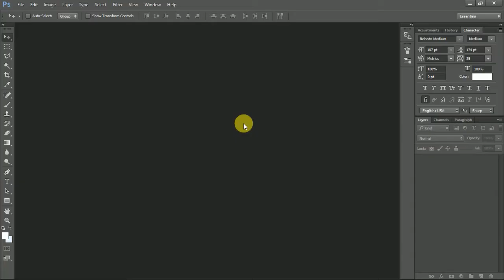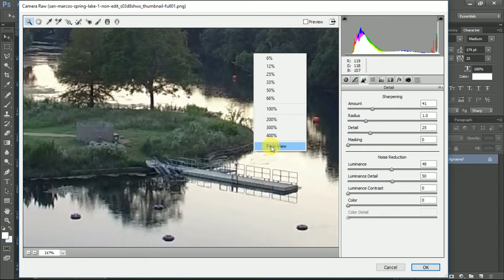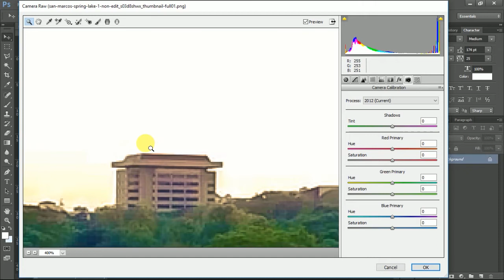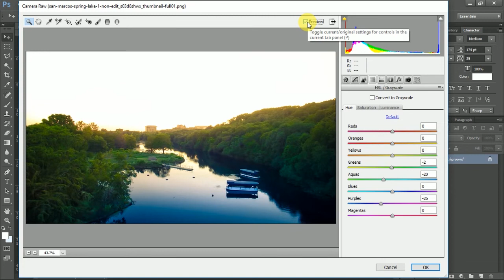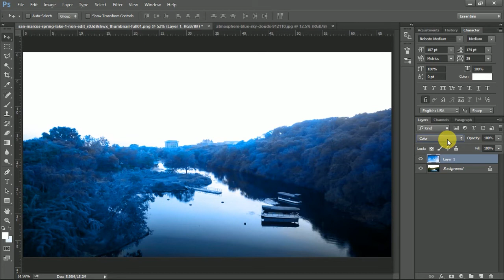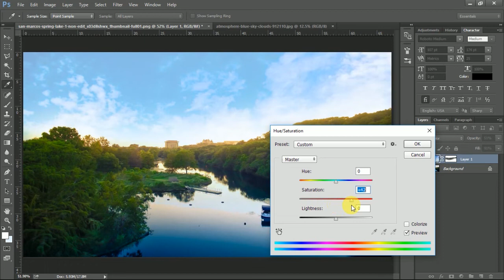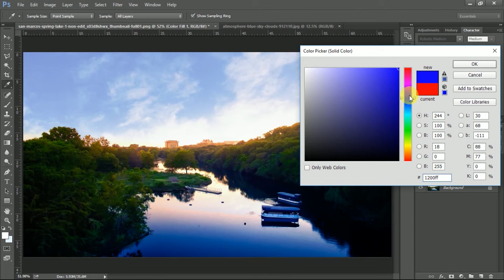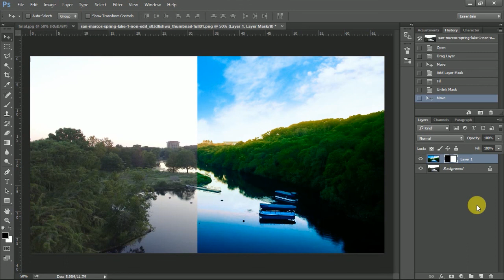Photo Color Correction Photoshop In Malayalam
New Video